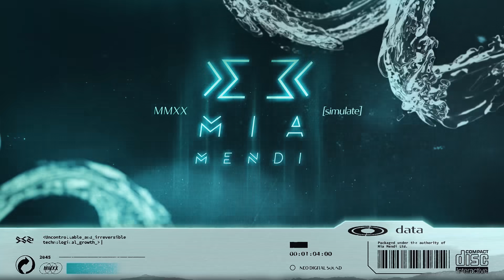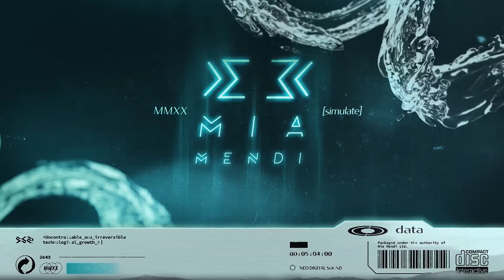PREMIERE | Ramy Mishriky - Ephemeral (Original Mix)